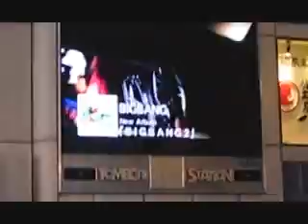osakakyotomay2011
something went wrong with the audio in the latter half.